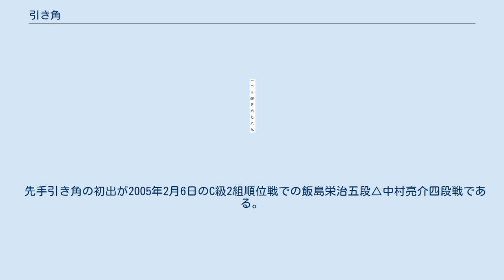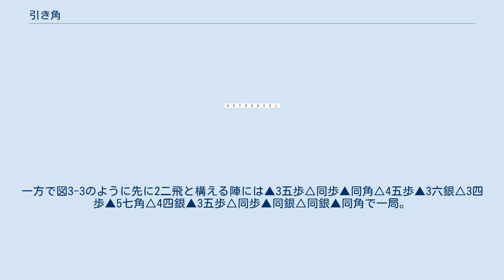引き角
引き角（ひきかく）とは、将棋の戦術のひとつで、角行を定位置から右下に1ます引いた状態のこと。
先手であれば▲7九の、後手であれば△3一の位置である。
 これに対して当初の位置、先手▲8八、後手△2二の状態を居角という。
そして居角の位置から先手▲9七角、後手△1三角にあるのを端角という。
 この構えをする戦術は居飛車将棋で代表的な戦いである矢倉囲い・相矢倉が、対振り飛車においては有力な戦法である雁木囲い#本来の雁木（対振り引き角雁木）や飯島栄治#飯島流引き角戦法、山田定跡#端角定跡（端角から引き角にする）などがある。
対振り飛車においては山田定跡や飯島流引き角の他にも居飛車穴熊、左美濃、ミレニアム囲い、玉頭位取り(飯野流)、5筋位取り左銀型など持久戦術では角の位置を居角か引き角かを選択し、その後の作戦を組み立てる。
この他にどのような戦型においても使用ができる嬉野流（対振り飛車用は鳥刺し (将棋)）など。
 図1-1は、後手△4五歩-4四銀型の四間飛車の陣に先手が引き角の局面例で、▲2四歩と指した例。
以下△同歩▲同角に△同角とすると、飛車先が突破されてしまうので、△2ニ飛が振り飛車の常套手段であるが、この場合は以下▲3三角成△2八飛成▲4四馬で、角銀と飛車の二枚替えと次に▲4五桂の狙いが生じている。
図1-2は、後手△4五歩-5四銀型の四間飛車の陣に先手が引き角の局面例で、▲2四歩と指した例。
以下前述の△同歩▲同角△2ニ飛に▲3三角成は△2八飛成で、今度は二枚替えにならない。
この場合は先手は図1-3のように▲3三角成とせずに▲2五歩とするが、以下後手△4四角として次に△2六歩で飛車先の押さえ込みを図るのが、この戦型の振り飛車の常套手段である。
このため、後手△4五歩-5四銀型には図1-2以下△2四同歩に▲5五歩として、△同銀になれば▲2四角△2ニ飛▲3三角成△2八飛成に今度は▲5五馬で二枚替えになる。
▲5五歩に△4三銀は▲4五桂で、以下△5五角ならば▲2四飛△2ニ飛▲同飛△同角▲2八飛など。
 飯島栄治が作り出した振り飛車対策が飯島流引き角戦法である。
図2がその一例。
他の振り飛車に対しても使われるが、図のように最も有力な先手中飛車への形を見ていくと、先手に5筋の位を取らせずに、後手は角道を開けず△3二銀から△3一角とする。
これが「引き角」である。
以下後手は△5三角と上がってから△4二玉から3一玉と囲う。
△3四歩を突かないことにより、平べったい美濃囲いの堅陣を作ることができ、主導権を渡さず戦うことができる。
 飯島流引き角戦法の狙いは、対振り飛車において角道を開けずに駒組みを進めるもので、角道を開けないまま左美濃に囲うことで、左美濃#角道クローズ左美濃同様、振り飛車側の角のにらみを軽減できる。
主に藤井システム対策であるといえる。
 この指し方自体は飯島の創案ではない。
2001年のA級順位戦で三浦弘行が藤井猛相手に同様の引き角の将棋を指している。
 飯島流の特徴は先手でも引き角にすることにある。
それまで対振り飛車の引き角は後手番でしか現れていなかった。
先手で指す時は、▲2六歩△3四歩に▲4八銀と指すため、△8四歩と居飛車にされた時の用意も必要となる。
 先手引き角の初出が2005年2月6日のC級2組順位戦での飯島栄治五段△中村亮介四段戦である。
図2-2から△5四歩▲5八金右△5二飛▲2五歩△3三角▲4六角△2二銀▲6八玉△5五歩▲同歩△同角▲7九玉△3三銀▲6八角△2二飛▲8八玉と進んでいる。
この将棋は先手が敗れたが、飯島は改良を重ね、2010年に升田幸三賞を受賞するに至った。
 『神戸発 珍戦法で行こう』（2006年）にある戦法で、1手目や3手目で▲7八金とし、相手が振飛車ならば、▲6八銀～▲5九銀～▲5八銀で駒組する。
右銀は3九のまま飛にヒモをつけた低い陣形を保ち、単純に▲2四歩から飛車交換を狙っていくのが狙い。
相手が用心してきたら右銀を繰り出して戦える点が金開きやアヒル囲いとは異なる。
図3-2がその例で、ここから▲3三角成△2八飛成のときに▲同銀と取ることができる。
以下△3三桂▲2一飛△2五飛▲同飛成△同桂▲2七飛△2四歩▲3三角で一局。
一方で図3-3のように先に2二飛と構える陣には▲3五歩△同歩▲同角△4五歩▲3六銀△3四歩▲5七角△4四銀▲3五歩△同歩▲同銀△同銀▲同角で一局。